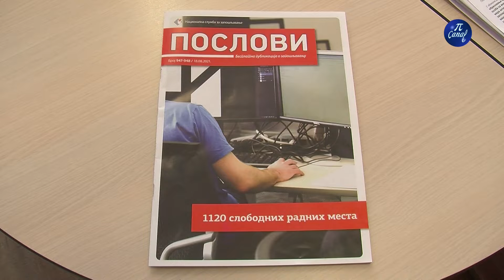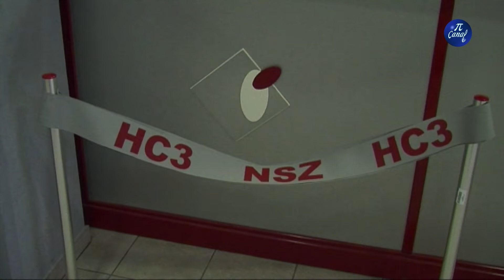Смањен број незапослених